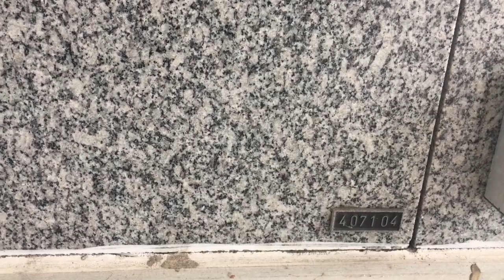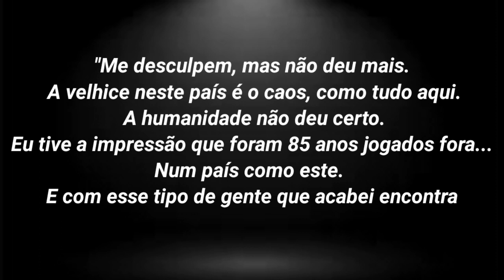Túmulo do Ator Flávio Migliaccio | Cemitério da Penitência, Rio de Janeiro.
Flávio Migliaccio nasceu na cidade de São Paulo, no bairro do Brás. Foi um dos dezessete filhos de Domingos Migliaccio e Jandira Machado, entre eles a atriz e comediante Dirce Migliaccio, morta em 2009.
Casado com Yvonne Migliaccio, e pai do jornalista Marcelo Migliaccio , Flávio iniciou a carreira atuando em peças de teatro na periferia de São Paulo, onde logo descobriu a sua veia cômica. Participou de um grupo de teatro da igreja de Tucuruvi, onde ficou por três anos, até chegar a ator principal e diretor. Como precisava ganhar dinheiro, teve que arrumar outras ocupações, trabalhando como balconista e mecânico. Em 1954, depois de fazer o curso de teatro do diretor italiano Ruggero Jacobbi, começou a carreira de ator profissional no Teatro de Arena. Seu primeiro papel foi o de um cadáver, na peça Julgue Você.
Aos 25 anos, estreou no cinema em O Grande Momento, de Roberto Santos. Atuaria também em clássicos do cinema brasileiro como Cinco Vezes Favela, A Hora e a Vez de Augusto Matraga, Terra em Transe e Todas as Mulheres do Mundo. Flávio era conhecido pelo seu personagem Xerife na série de TV brasileira Shazan, Xerife e Cia., e pelo papel de Tio Maneco, na série exibida pela TVE. Na Rede Globo, destacou-se pelos trabalhos nas novelas Rainha da Sucata, Perigosas Peruas, A Próxima Vítima, Vila Madalena, Senhora do Destino, Passione entre outras.
Flávio ganhou um processo contra a TVE (sucedida pela Acerp - Associação de Comunicação Educativa Roquete Pinto), e que já tramitava na Justiça havia mais de vinte anos, pela destruição de quatrocentos capítulos da série "Tio Maneco", que estrelou. A indenização seria pela perda do acervo e por danos morais. No entanto, morreu antes de receber a indenização. Já tinha ganho a causa, mas o processo estava na fase de cálculo do valor por um perito. Segundo seu advogado, a Acerp pediu a anulação da ação, mas em havendo a apresentação de um sucessor legal no processo, este seria habilitado a receber a indenização. Esse sucessor seria o único filho do ator, Marcelo Migliaccio.